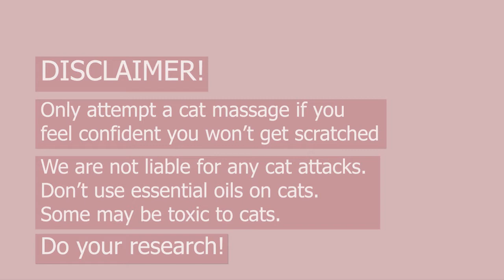How to Massage Your Cat.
It's not only people who enjoy a massage, but cats also do too!
Our Egyptian Mau was happy to receive a professional massage and slept for hours afterward, he was so relaxed. :)

Thanks to @aimee_livelaughwellness and Topaz Lynch

Follow us @petfriendlyaustralia